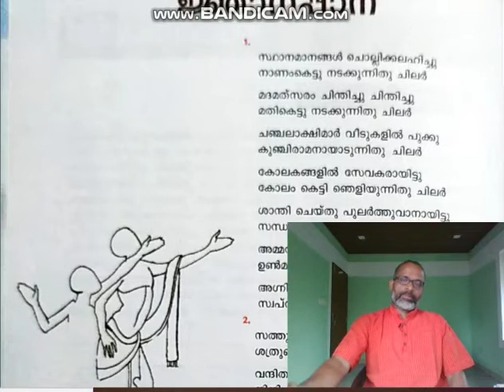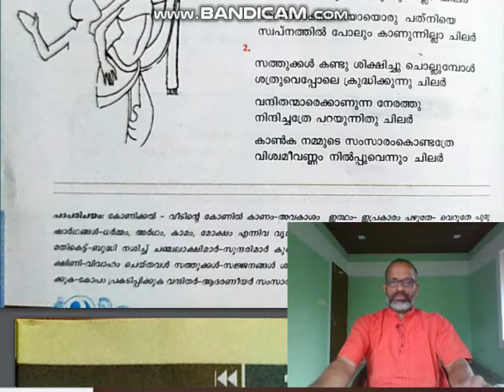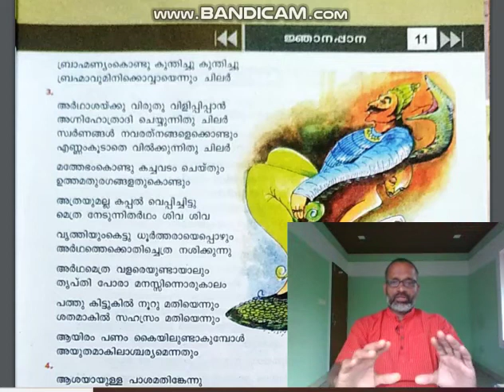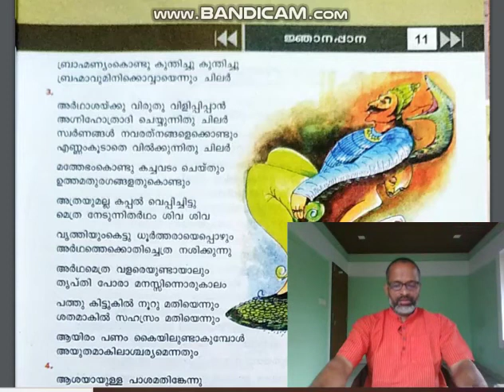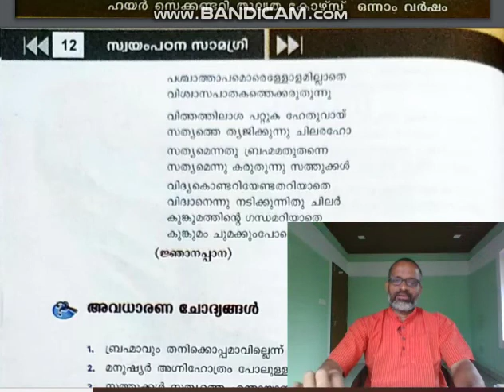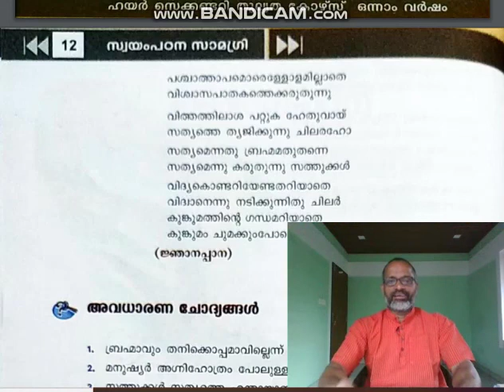ജ്ഞാനപ്പാന അവസാനഭാഗം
പ്ലസ്ടു തുല്യത പാഠപുസ്തകം